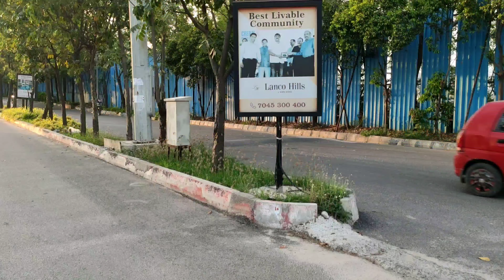8 June 2021